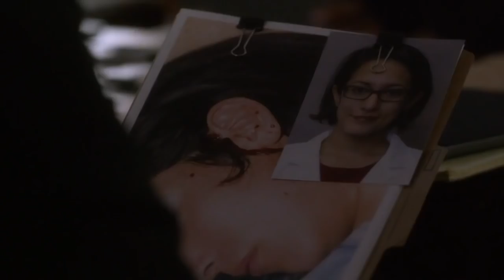Criminal Minds 13x21 Sneak Peek 2 "Mixed Signals"